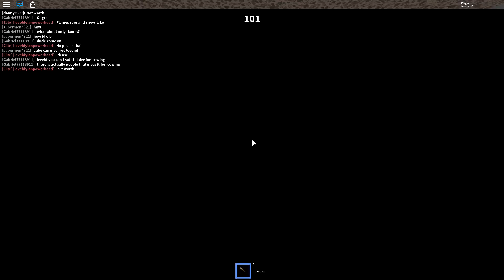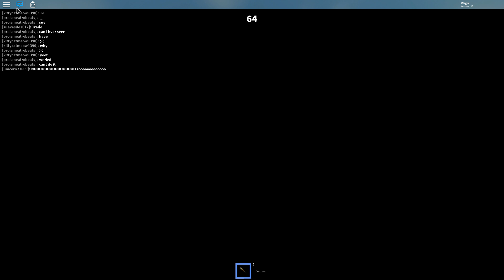MURDER MYSTERY 2 NOOBS DOMINATE THE LOBBY! - ROBLOX